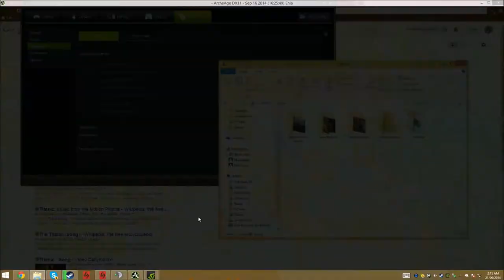Archeage: Breaking Boat Physics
The LandShark finally returns to the water, albeit to shortly plummet off a waterfall and glitch out completely. This is part of the 3 hour journey we made from Tiger's Eye Lake all the way to the junkyard in time for the event. Unfortunately, I didn't record most of it, but this is what I managed to salvage.